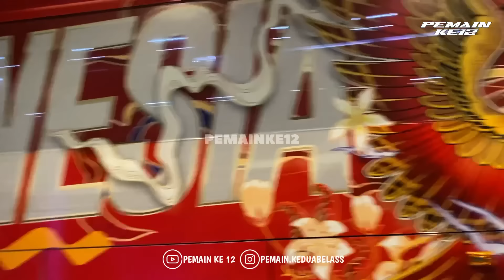SERU ABISS PEMAIN TIMNAS SAAT PERAYAAN ULANG TAHUN MARSELINO